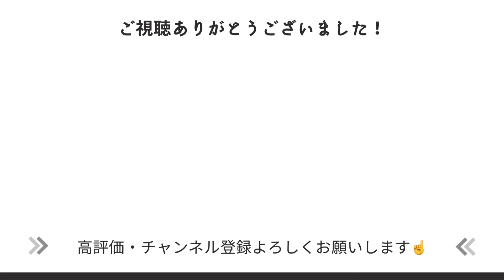理想のデスク届きました【ニトリ】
今回もツームツアー関連の動画です
最後まで楽しんでいただけると嬉しいです！

【商品のリンク】
・デスクワゴンセット(サーヤ DBR)